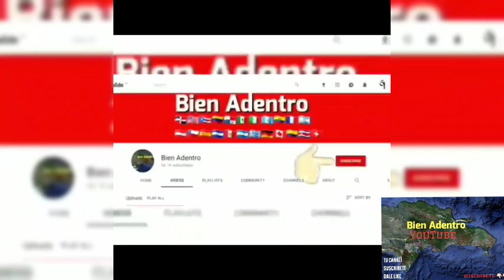Ultiman hijo de regidora en Rabo de Chivo SFDM por choque de vehiculos